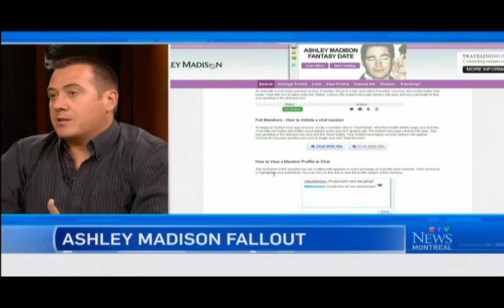Terry Cutler | Lessons learned from the Ashley Madison Hack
Terry Cutler, cyber security expert sits down with CTV Montreal news to discuss what everyone can learn from the Ashley Madison data breach. Aired August 22, 2015